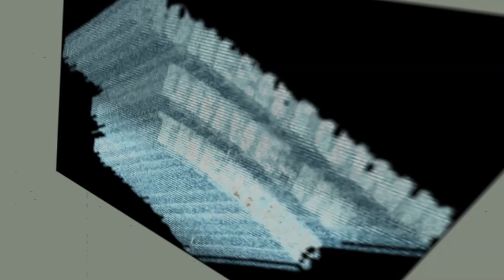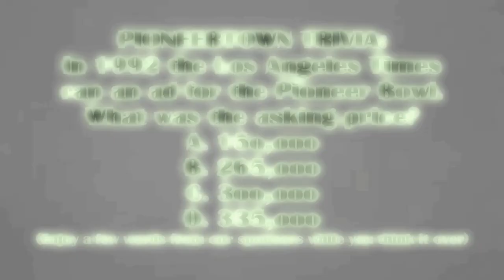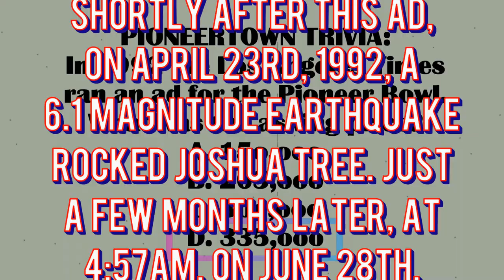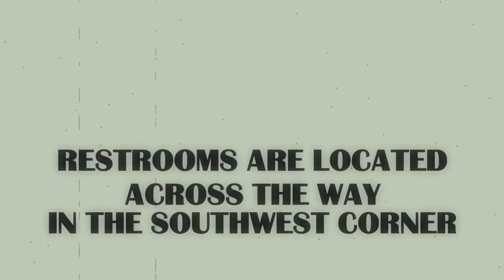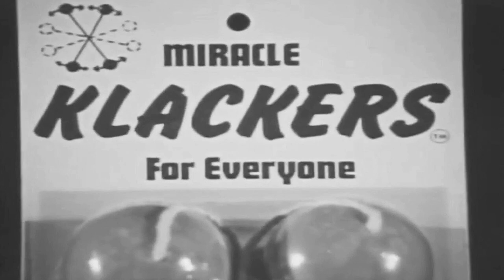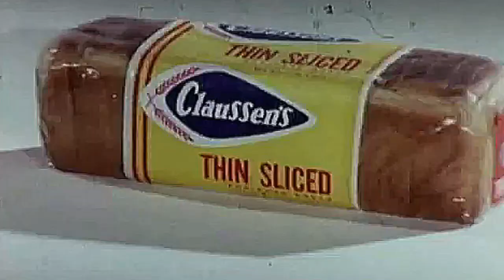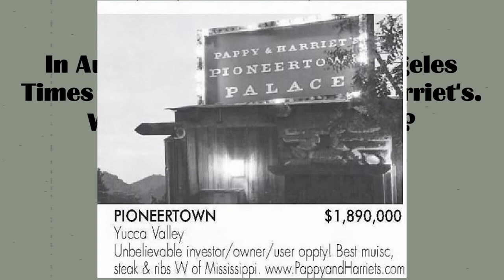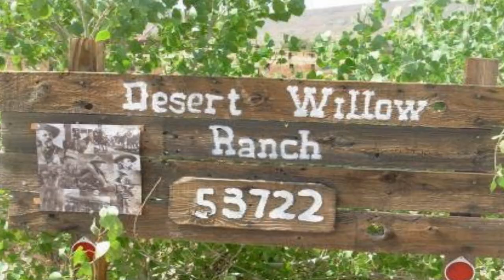PIONEERTOWN COMEDY CHUCKWAGON PREVIEWS & TRIVIA oo6 - o6.o4.21 @ THE PIONEERTOWN DRIVE-IN THEATER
Here are the previews, trivia and vintage advertising that were shown before the Pioneertown Comedy Chuckwagon on June 4th, 2o21, with comedians Nick Guerra & Chris Martin.
.. all errors included, as shown that night  ;)